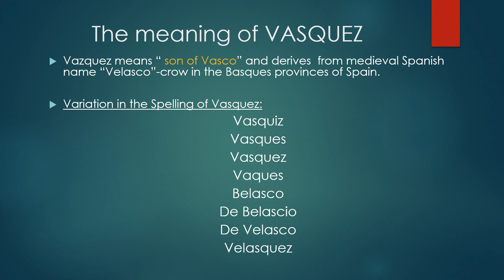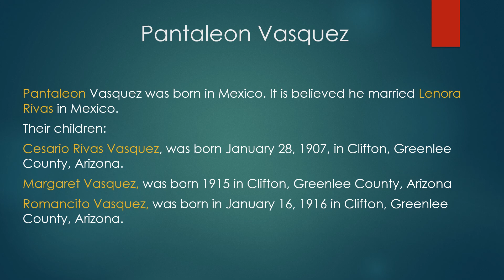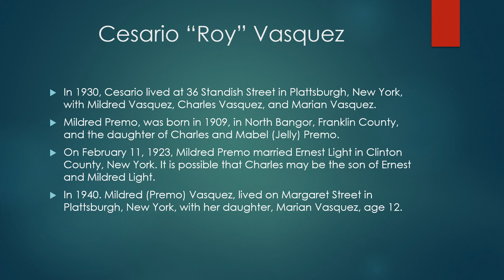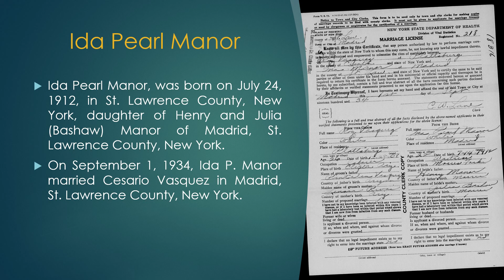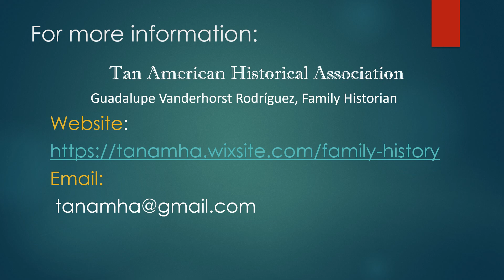VASQUEZ FAMILY HISTORY- CLINTON COUNTY, NEW YORK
Over 100 years ago, the Vasquez family settled in Clinton County, New York. Their ancestors lived in Mexico before migrating to Clifton, Arizona. Then, their descendants lived and raised their families in Northern New York.

Learn more about the Vasquez family.